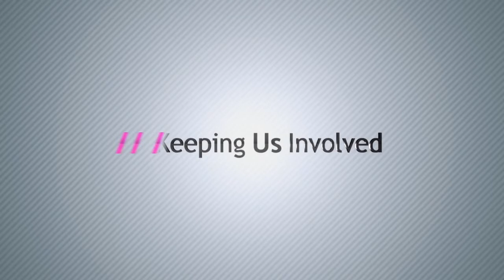Randy McLaren Burnt in the Fire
Randy McLaren, Dub Poet and Managing Director of the Creative Social Enterprise Group Articulet performs Burnt in the Fire.
Redbones Blues Cafe - Word Cup "Play on Words"